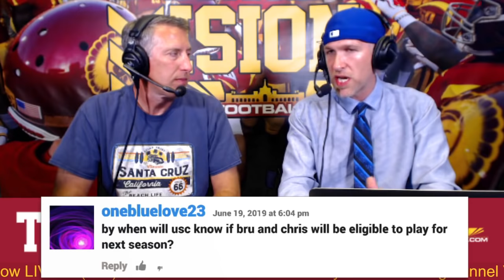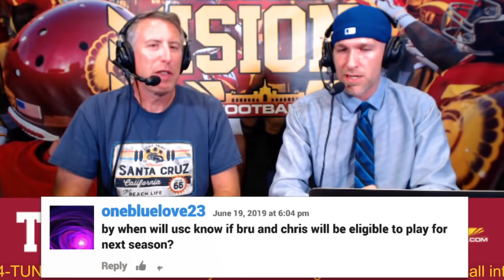Tunnel Vision - USC football off-season in full swing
The Tunnel Vision crew of Ryan Abraham, Keely Eure and Shotgun Spratling talk about the latest developments from USC football this off-season including summer workouts and talk about what is happening on the recruiting front including another Trojan Elite Camp.